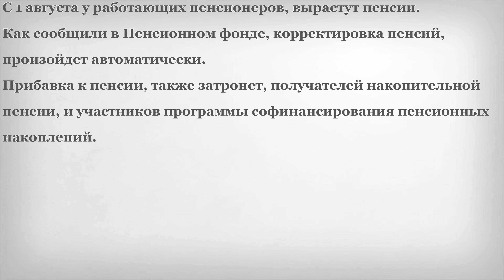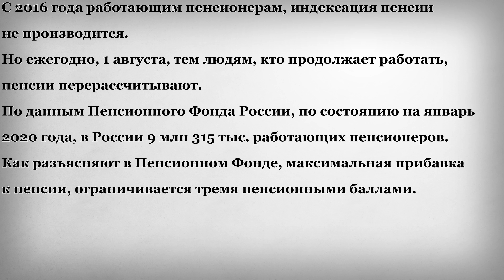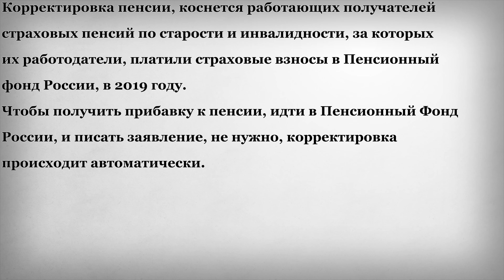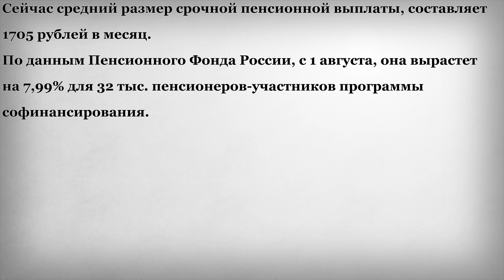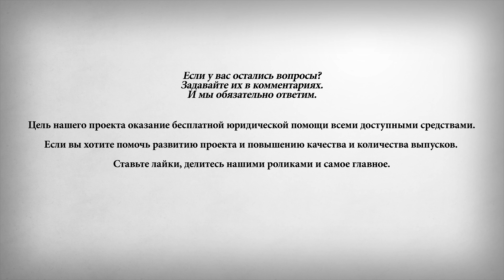Последние Новости о Повышении Пенсии Пенсионерам с 1 Августа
В этом выпуске:
С 1 августа у работающих пенсионеров, вырастут пенсии. Как сообщили в Пенсионном фонде, корректировка пенсий, произойдет автоматически. Прибавка к пенсии, также затронет, получателей накопительной пенсии, и участников программы софинансирования пенсионных накоплений.
С 2016 года работающим пенсионерам, индексация пенсии не производится. Но ежегодно, 1 августа, тем людям, кто продолжает работать, пенсии перерассчитывают. По данным Пенсионного Фонда России, по состоянию на январь 2020 года, в России 9 млн 315 тыс. работающих пенсионеров. Как разъясняют в Пенсионном Фонде, максимальная прибавка к пенсии, ограничивается тремя пенсионными баллами.
Кроме того, на размер прибавки, влияет дата, когда человек вышел на пенсию, поскольку при перерасчете, используется стоимость пенсионного балла, установленная на момент выхода человека на пенсию. Соответственно, чем раньше человек оформил пенсию, тем меньше прибавка, на которую он может рассчитывать. Августовская корректировка, коснется официально работающих пенсионеров, от которых в 2019 году, поступали страховые взносы. В 2020 году, актуальная стоимость пенсионного балла, составляет 93 рубля. Соответственно, максимальная прибавка, составит 279 рублей.
Количество накопленных работающим пенсионером, индивидуальных пенсионных коэффициентов, умножается на их актуальную стоимость, и к полученной сумме, прибавляется актуальный размер фиксированной выплаты, в 2020 году, она составляет 5 686 рублей 25 копеек. Чем больше накоплено баллов, тем выше будет пенсия.
Корректировка пенсии, коснется работающих получателей страховых пенсий по старости и инвалидности, за которых их работодатели, платили страховые взносы в Пенсионный фонд России, в 2019 году. Чтобы получить прибавку к пенсии, идти в Пенсионный Фонд России, и писать заявление, не нужно, корректировка происходит автоматически.
Накопительная пенсия, формируется за счет страховых взносов работодателей и дохода от их инвестирования. Сейчас средний размер накопительной пенсии, составляет 956 рублей в месяц. По результатам инвестирования пенсионных накоплений в 2019 году, которые превысили уровень инфляции в три раза, накопительные пенсии повысят на 9,13%. По информации Пенсионного Фонда России, корректировка коснется 80 тысяч россиян. Пенсии будут проиндексированы и у участников программы софинансирования пенсионных накоплений.
Сейчас средний размер срочной пенсионной выплаты, составляет 1705 рублей в месяц. По данным Пенсионного Фонда России, с 1 августа, она вырастет на 7,99% для 32 тыс. пенсионеров-участников программы софинансирования.